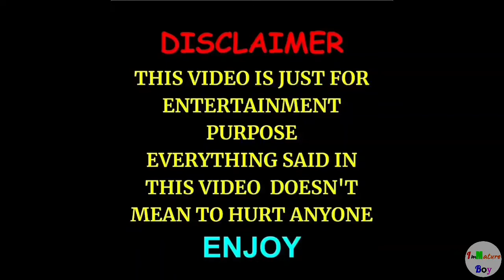School & College Reopening📝📚| Students Reaction😱😍| Types of Students👨🏻‍🎓| ImMature Boy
Ei Video ta School r College Reopening er News sonar por bivinno Students der Reaction kamon hote pare ter upor banano hoache 😁😍

This Video Is Making For Fun And Entertainment Purpose. If There is Any Kind Of Similarity in Real Life Activity with this video, That Is Totally Coincidentally. We Don't Want To Hurt Anyone's Feelings. So Enjoy This Video.❣

Performed By - Sirshajit Rakshit.
Special Thanks To My Friend Arpan Modak & Deepanwita Ghosh for Helping Me In This Video.❤😊

Your Support Motivate Me A Lot to Make New Kind Of Amazing Videos.

Time Stamp
0:02 The ফাঁকিবাজ Student😎
1:23 The Don't Care ল্যাদখোর Student😪
1:55 The Newly College প্রেমিক Student😍
3:56 The হার কিপটে Student🤑
5:27 The সাংসারিক Student👨‍👩‍👧
6:30 The Final Year Student😭
7:42 Outro

Previous Video
" Last Day in College⁉️😭🥺😱"

Music
"Behti Hawa Sa Tha Woh"